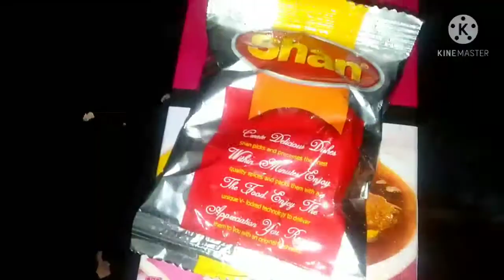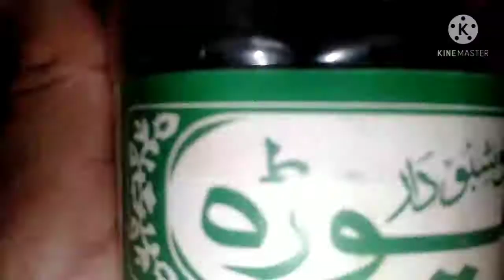dagi qorma#mutton#expert Frozen Food#dahli style#5kg#at home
dagi qorma#dahli style#mutton#at home